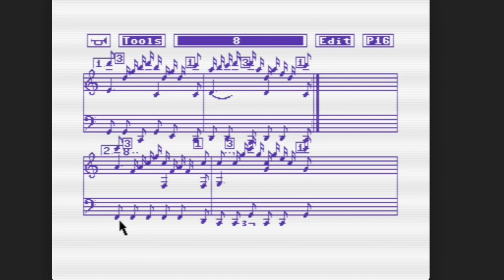C64 8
Music I wrote in the notation program "MusicShop" when I was a teenager on my Commodore 64 computer. The computer was limited to 3 sounds at a time. The software allowed for some sound customization; sound presets are triggered by the numbered rehearsal marks above the staff.

Video recording of playblack in the VICE C64 Emulator.

Thanks to the Portland Commodore User Group for helping me convert my old floppies to disk images!